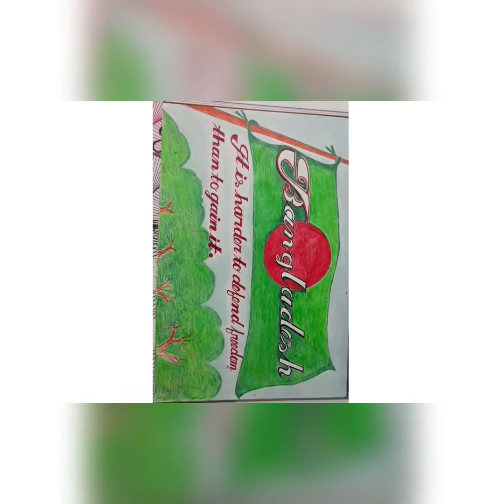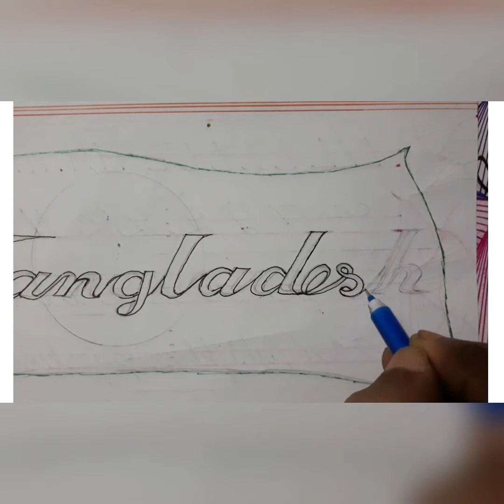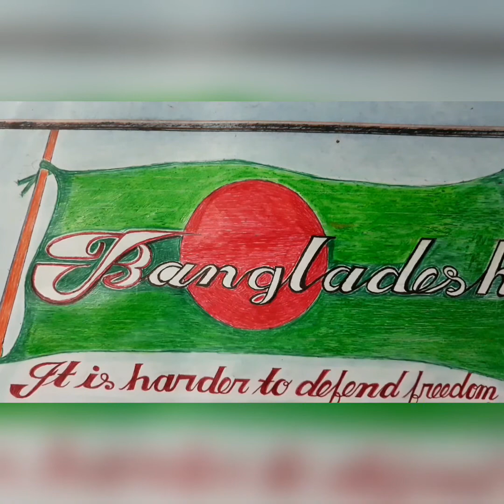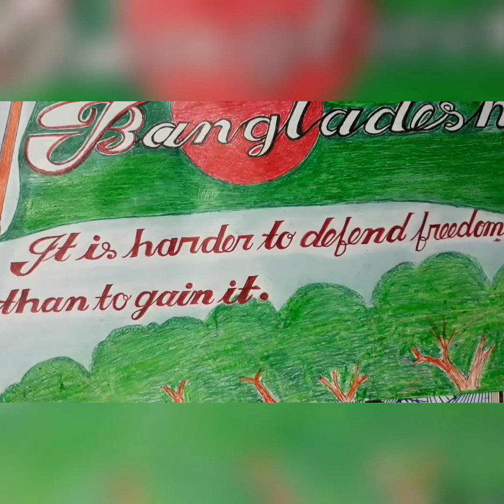Flag of BangladeshNovember 21, 2021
Flag of Bangladesh draw